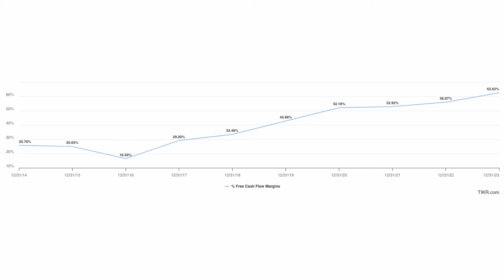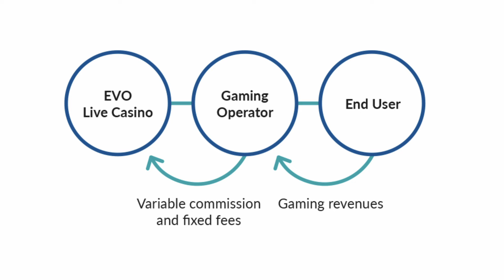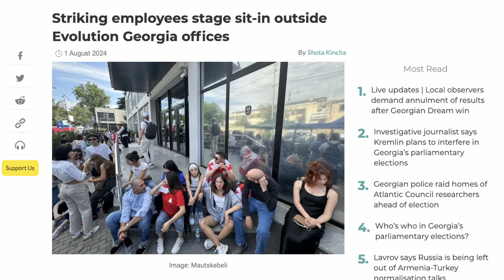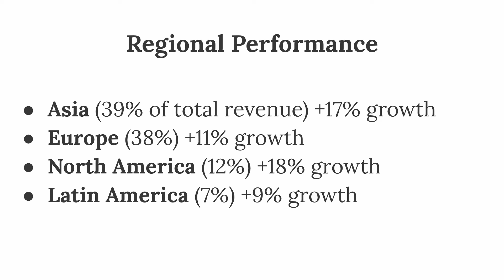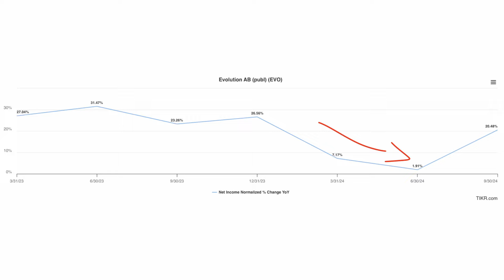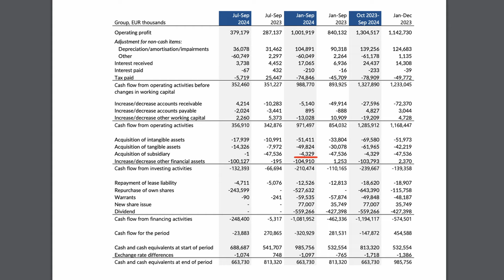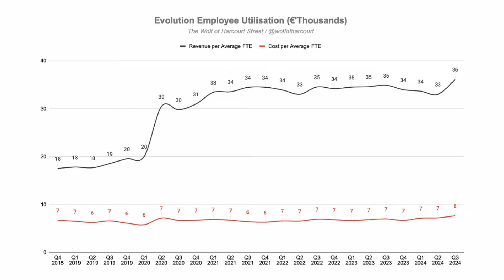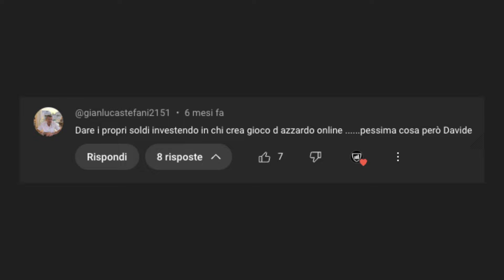⚠️ ATTENZIONE: Questa QUALITY STOCK non è per tutti